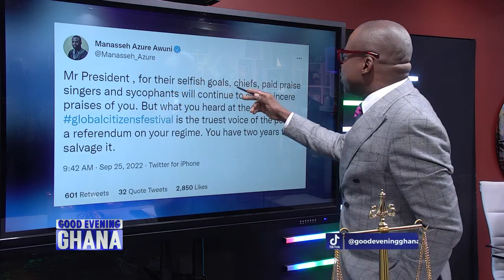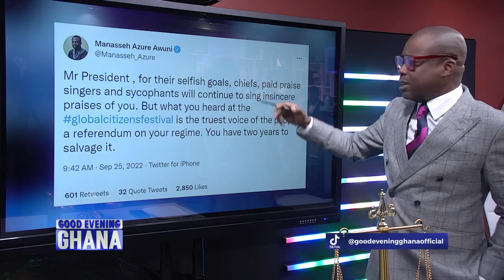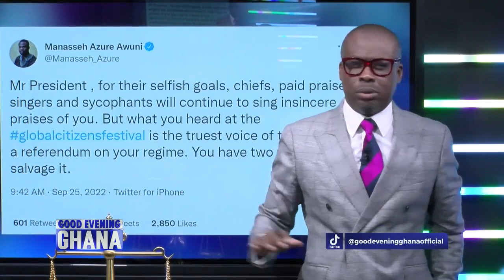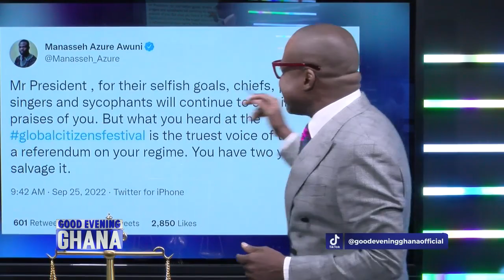SHOW RESPECT to our Chiefs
As the Akufo Addo global concert issues were trending, journalist M Azure tweeted in a way that was disrespectful to Chiefs. See our analysis on this video that ends with a compensation for those scandalised by the undermining of our chiefs…. Have your say... 10mins.

 @Paul Adom-Otchere